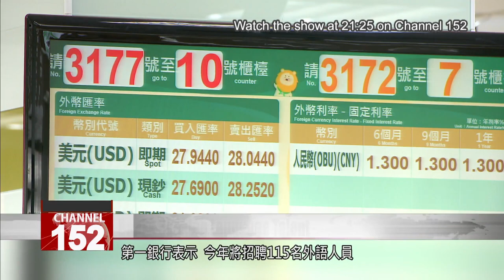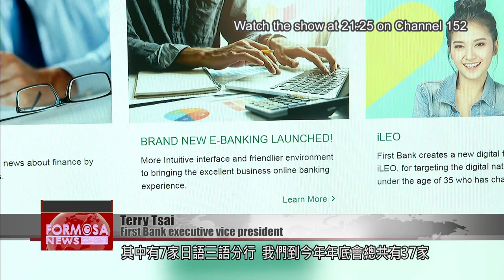Taiwan’s First Bank to hire language talent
The Financial Supervisory Commission has set a goal to make all banks in Taiwan bilingual by 2030. Many banks have launched recruitment drives for language talent.
By the end of this year, First Bank plans to hire 115 staff to work at its 37 bilingual branches. It will offer a monthly salary of at least NT$45,000. Formosa News reporter Stephany Yang has the details.

Stephany Yang
The Financial Supervisory Commission is working to make all banks bilingual 2030. There are currently 172 bilingual banks in Taiwan.
A teller communicates with customers in fluent English, assisting them with transactions.

Since 2020, First Bank has established English consultation counters at the general service counters and foreign exchange counters. First Bank says that as of the end of July, approximately 38% of its workforce, or 3,000 bank workers, have taken the General English Proficiency Test.

Terry Tsai
First Bank executive vice president
At present, the percentage of staff that has taken the test has exceeded 30%. We will greatly increase the number of bilingual talent that we have. Applicants will have to score over 800 points on TOEIC. We have already recruited a large number of talent this year – a total of 115 people, of which 100 are proficient in English, and another 15 who are proficient in Japanese.

The bank says it’s seeking 115 hires with language talent this year. Applicants need a score of over 800 points on the TOEIC or equivalent levels on other tests. First Bank plans to set up 37 bilingual branches by the end of this year, offering English, Japanese, and Mandarin services.

Terry Tsai
Last year, we established 12 bilingual banks. So far, 23 multilingual branches have been built, including seven trilingual branches where Japanese services are offered. We will have 37 multilingual branches in total by the end of this year, including nine trilingual branches. We''ve set up branches where tourists often visit.

At CTBC Bank, bilingual banking is not only limited to the counter. Bilingual service is also available at the bank’s ATMs and mobile phone app. CTBC says it’s working to have bilingual staff at every branch by 2030. As for Sunny Bank, it established its first bilingual demonstration branch on Aug. 2. The branch provides personnel services and forms in Mandarin and English. Sunny Bank hopes to add three more bilingual branches in the second half of the year. In the future, it will continue to improve the English proficiency of counter staff and extend bilingual services to all branches. According to the latest statistics provided by the Financial Supervisory Commission, there are currently 172 bilingual branches across Taiwan.